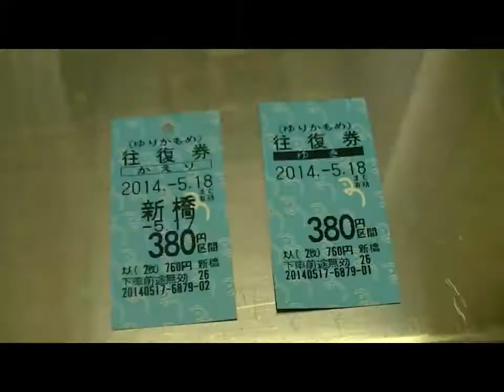MODERN TOKYO ‹モダーン東京›/ A trip on Yurikamome AGT train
A round trip in the most modernized part of Tokyo(The Tokyo waterfront town project), it will be a main part of the 2020 Olympic Games, e.g. the Marathon course. One of the best spots to go when you visit Tokyo. BTW, this AGT（Automated Guideway Transit） train has no driver, all of them are managed and monitored remote control system. Very safe as you can see in this video. Thanks watching!